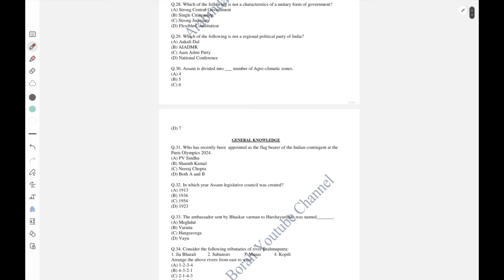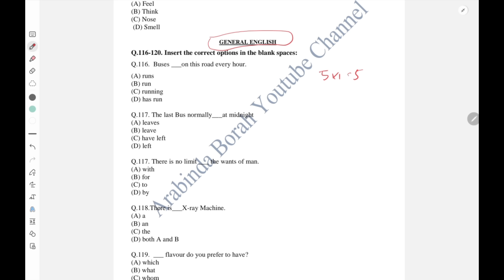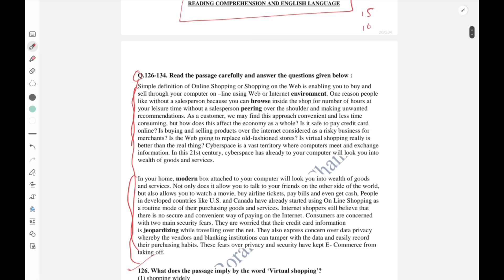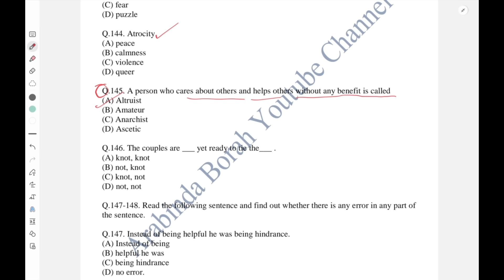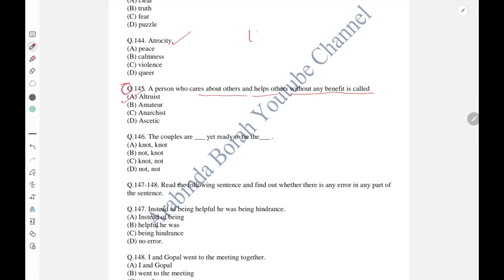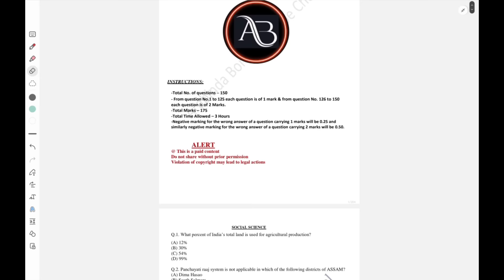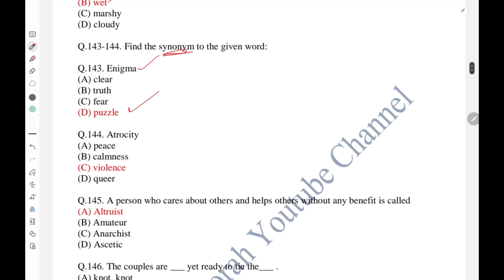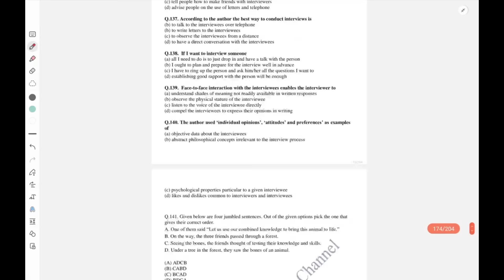ADRE ENGLISH ত এইবাৰ কেনেকুৱা প্ৰশ্ন আহিব। MODEL QUESTION PAPER ADRE SEBA SLRC// ARABINDA BORAH